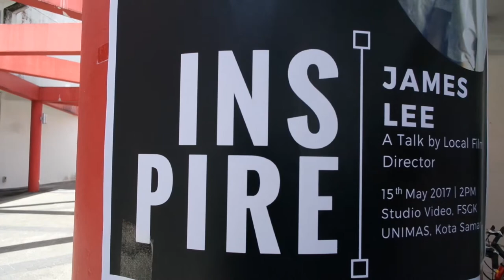VLOG 27 | WE MET DIRECTOR JAMES LEE!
Damien has returned from Singapore once again and the team now reunited went to UNIMAS to attend Malaysia's Godfather of Indie Filmmaking, James Lee (Doghouse 73 Pictures) 李添兴's "INSPIRE" talk. After that we went for our annual company dinner and karaoke session!

Follow our Instagram too! @thescopeco